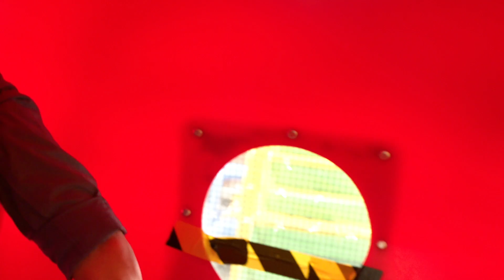Amys Spielplatz Farben | Kinderlieder und Cartoons | Blippi | Moonbug Kids Deutsch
Genießen Sie dieses Lernvideo für Kinder 'Amys Spielplatz Farben' und haben Sie Spaß, während Sie mit Ihren Lieblings-Cartoons und Liedern für Kinder lernen

LBB Junior ist LittleBabyBum für ältere Kinder (4-6). Auch während Ihr Kind wächst und sich weiter entwickelt, können sie immer noch zusammen mit ihren liebsten LBB Freunden erkunden, singen, lernen, und Spaß haben!

ab jetzt NEUE Mr. Bean Folgen jeden Samstag!!!